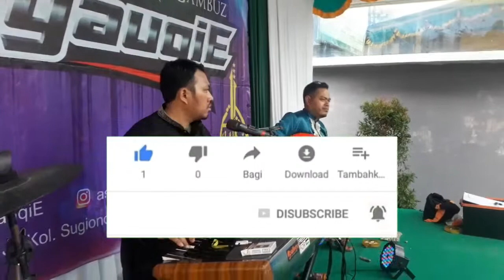Yaa Welahum | Asyauqie Gambus live unisma harlah NU & Muslimat Kota Malang Marco & zul sauqi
🔺SYAUQIE OFFICIAL by Asy-SyauqiE Group.
Info | Contact Person | Fans Welcome
Bang Odin Rafatara
Facebook.             : Asyauqie Gambus electoband
Homebase.           : Jl.Kol. Sugiono 7B No.21 RT7 RW2 Mergosono - Kec.Kedungkandang - Kota Malang - Jatim - Indonesia

Vocal : MarCo Qomar
vocal : Zul sauqi
Oud : Odin Rafatara
Keyboard: Sam Sony
Drum : Zein sauqi
Violin : Gus Tajul Anwar
Percussionist: Huda. Asrory. Jamaluddin.
Bassist : brod myung

Crew : dJumadi. Anis Suud. Mat Awi.

Mohon Doa restu & Sampai Jumpa
Th🔺nk You
Asy SyauqiE Music
Asy SyauqiE Music all in 1
Asy SyauqiE Music Entertainment 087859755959